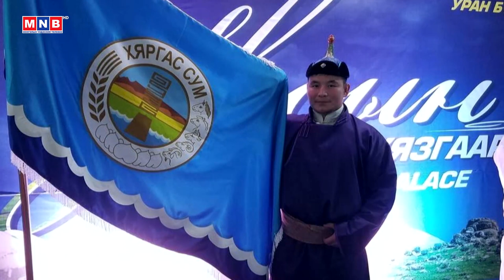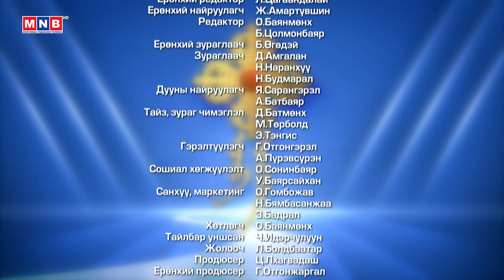"Өв түгээ" нэвтрүүлэг | MNB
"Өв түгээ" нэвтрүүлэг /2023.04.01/